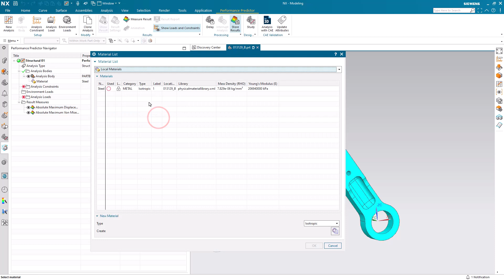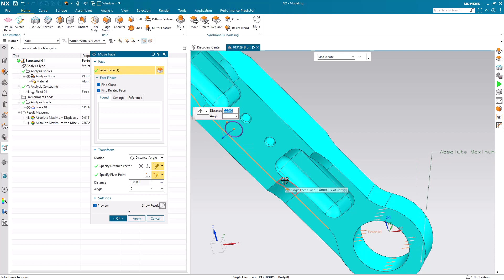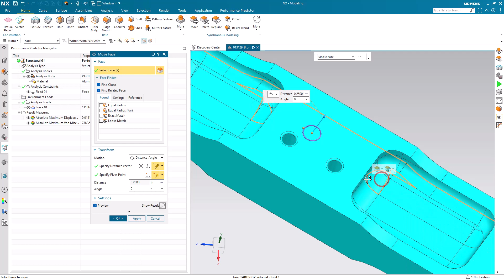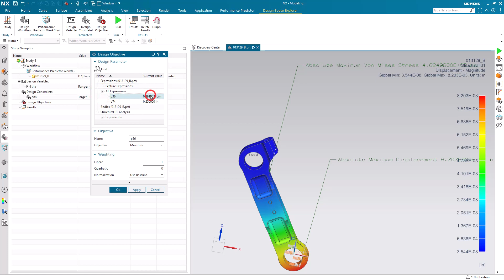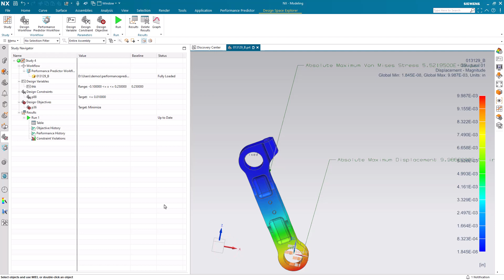How To Optimize Your Design With NX Performance Predictor And Design Space Explorer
See how to quickly and easily confirm and optimize the performance of your design with NX Performance Predictor and Design Space Explorer.  Performance Predictor was introduced in NX2306.

0:00 Introduction
0:10 Performance Predictor
3:50 Design Space Explorer